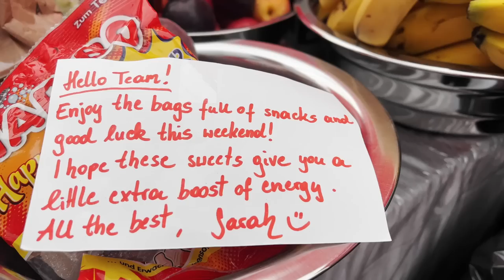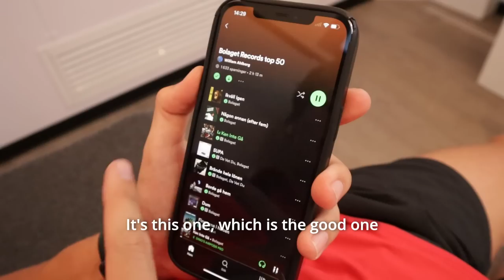LAP | Live At Prema | F3 & F2 Spielberg Round 5 & 7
Go behind the scenes and re-live our weekend at Spielberg, Austria where the team scored 2 wins & 1 podium!